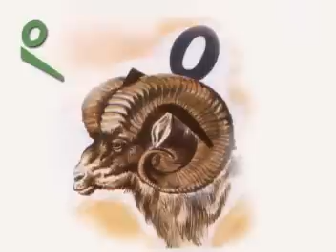Oi Ojogor Asche Tere | Aye Ajagar Ashchey Tere | Bengali Rhymes for Children | Japamala Ghosh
Song: Aye Ajagar Aashchey Tere
Artist: Japamala Ghosh
Lyricist: Jagindra Nath Sarkar
Label: Hindusthan Record